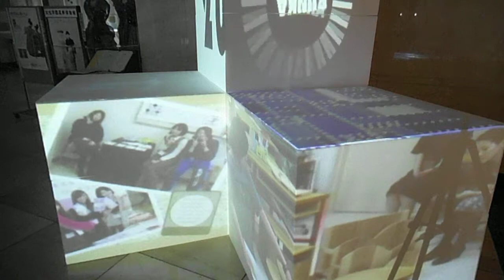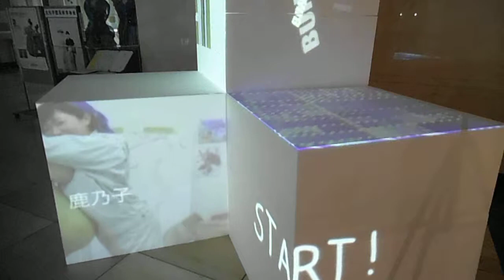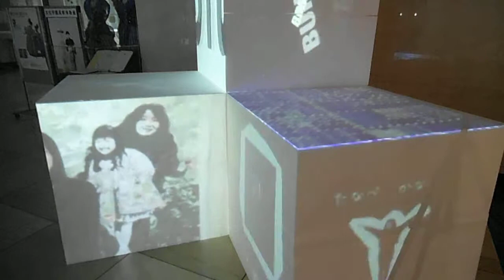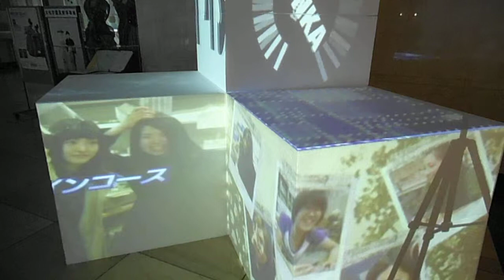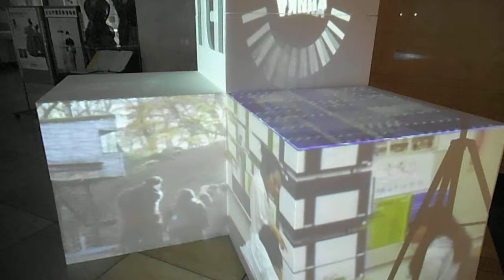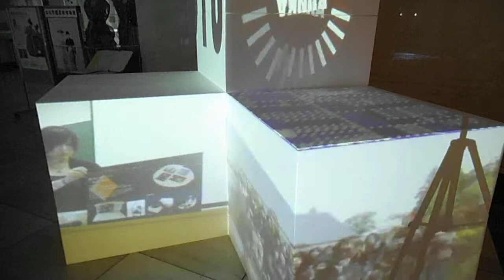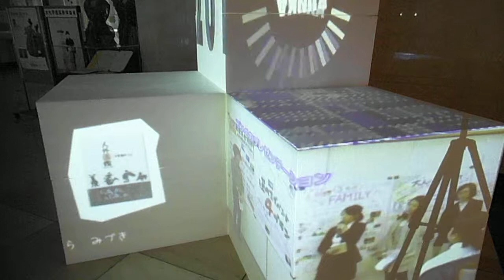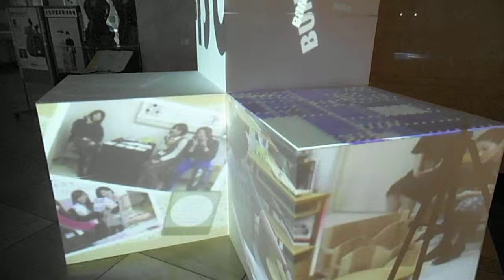DSCF7022文化学園20140209卒展プロジェクションマッピング